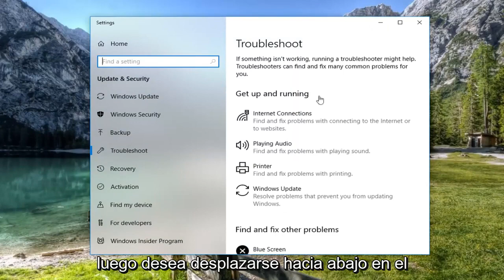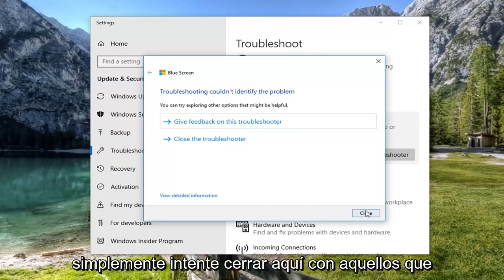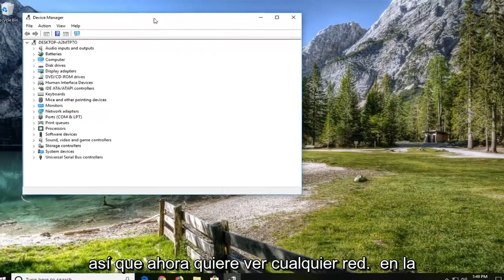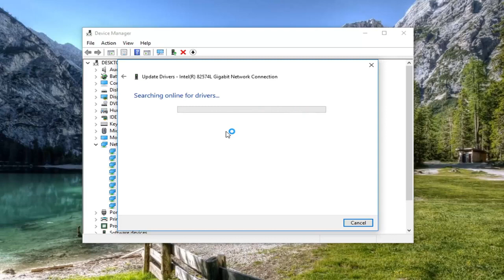Solucion Error de Pantalla Azul Tcpip.Sys en Windows 10/11 [SOLUCIONAR]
Cómo SOLUCIONAR el error de pantalla azul Tcpip.Sys en una computadora con Windows [Tutorial].

Si está trabajando duro para una tarea ya retrasada y, de repente, su computadora con Windows entra en una pantalla azul, mostrando el código de error tcpip.sys, dejándolo solo con la necesidad de estallar millones 'qué diablos', No estás solo. Muchos usuarios de Windows también informan que se encuentran con este problema. Pero no te preocupes, no es en absoluto un problema difícil de solucionar.

El error de pantalla azul de la muerte de Tcpip.sys se encuentra entre los errores de pantalla azul más comunes. El Tcpip.sys es un archivo de controlador asociado con el Protocolo de control de transmisión sobre el Protocolo de Internet y podría obtener este error de pantalla azul si este archivo se daña.

Como la mayoría de los errores de pantalla azul, el error de pantalla azul Tcpip.sys se debe a controladores corruptos (específicamente el controlador de la tarjeta de red) y en momentos en que los programas antivirus de terceros interfieren con el funcionamiento de este archivo. Por lo general, el error ocurre cuando instala un nuevo hardware o software e introduce cambios en el sistema.